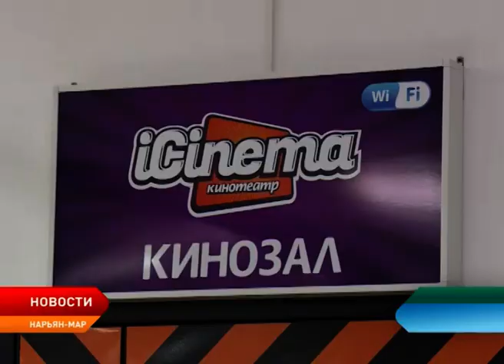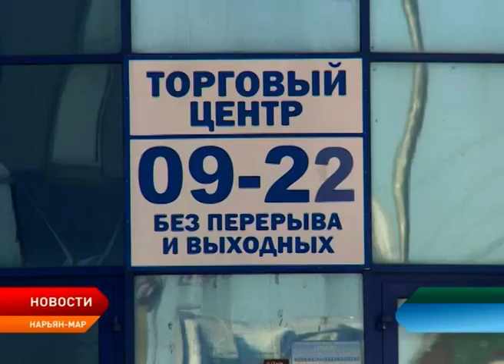В Нарьян-Маре началось инспектирование объектов с массовым пребыванием людей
Насколько безопасны нарьян-марские торгово-развлекательные комплексы, выясняют сотрудники прокуратуры, пожарные и полицейские. Необходимость проверить эти места популярного отдыха горожан возникла в связи с недавней трагедией в Кемерове, где при пожаре в торговом комплексе погибли более 60 человек, большинство из которых дети. Первым в списке значился торговый центр на улице Рабочей.